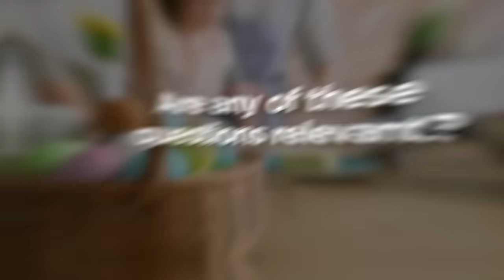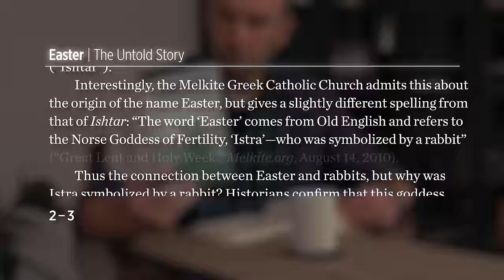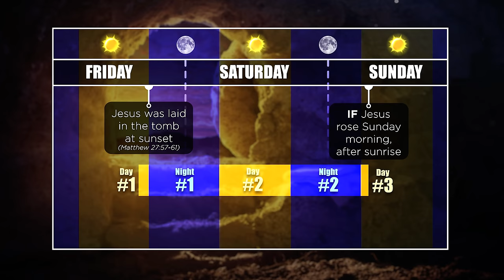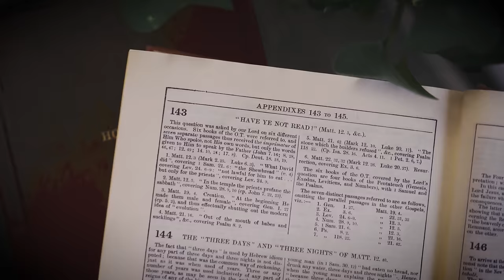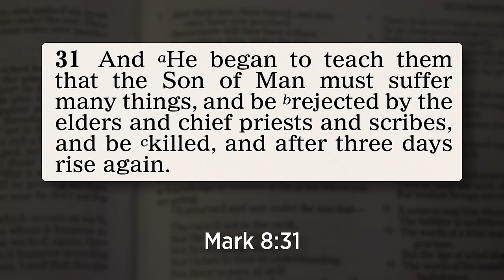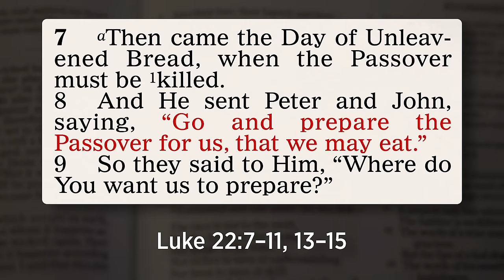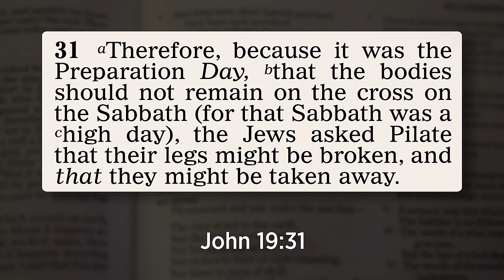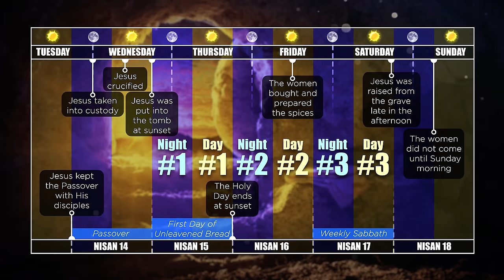The Resurrection Timeline: The 3 Days AND 3 Nights Easter Doesn’t Want You to Know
To learn more about why you should not celebrate Easter get Your Free Booklet: "Easter: The Untold Story" Why is this free? We are determined to follow Jesus’ command too "freely give" (Matthew 10:8).

In the exposition delivered by the presenter, Mr. Weston, an insightful exploration into the multifaceted tapestry of Easter traditions unfolds, inviting viewers on a thought-provoking journey through historical corridors and scriptural interpretations.

Mr. Weston sets the stage by nostalgically reminiscing about his own childhood experiences of Easter, where the joyous festivities of egg decorating and treasure hunts obscured deeper questions about the holiday's true significance. However, he swiftly transitions into a probing inquiry, challenging viewers to critically examine the origins and implications of these beloved customs.

Drawing from historical sources and scholarly research, Mr. Weston unveils a fascinating narrative surrounding the etymology of Easter, uncovering potential links to ancient pagan goddesses such as Ishtar and Ostara. With meticulous attention to detail, he presents compelling evidence suggesting a historical fusion of Christian and pagan traditions, urging viewers to reevaluate their understanding of Easter's roots.

Central to Mr. Weston's discourse is a profound theological investigation into the timing of Jesus' crucifixion and resurrection. He adeptly navigates through biblical passages, highlighting Jesus' own prophecy of being in the tomb for "three days and three nights" as a pivotal benchmark for reassessing traditional chronologies. Through meticulous analysis, he challenges the conventional narrative of a Good Friday crucifixion followed by an Easter Sunday resurrection, proposing an alternative interpretation rooted in scriptural fidelity.

Moreover, Mr. Weston delves into the symbolic significance of the Passover in reshaping our understanding of Easter's timeline. By contextualizing Jesus' last supper within the framework of the Passover meal, he unveils a compelling narrative that reconciles biblical accounts with the requirement of "three days and three nights" in the tomb. This nuanced examination invites viewers to reconsider their preconceived notions and embrace a more authentic understanding of the Easter story.

As the presentation unfolds, Mr. Weston meticulously dissects Easter traditions such as egg hunts and rabbit symbolism, revealing their potential divergence from biblical teachings. With a blend of historical context and theological insights, he challenges viewers to engage in a critical reevaluation of these customs, encouraging a deeper alignment with the essence of Christian faith.

In conclusion, Mr. Weston's eloquent exposition serves as a catalyst for introspection and reconnection with the foundational truths of Easter. Through scholarly inquiry and spiritual reflection, he guides viewers towards a richer understanding of the holiday's significance.

Questions that this video will answer.
1. What historical evidence suggests a connection between Easter and pagan goddesses like Ishtar or Ostara, and how does this impact our understanding of the holiday's origins?

2. According to the biblical account, Jesus stated that he would be in the tomb for "three days and three nights." How does this statement challenge the traditional belief in a Good Friday crucifixion and Easter Sunday resurrection?

3. Could you elaborate on the significance of the Passover in relation to the timing of Jesus' crucifixion and resurrection, and how does this differ from the commonly accepted timeline of events?

4. In what ways do Easter traditions such as egg hunts, rabbits, and lilies contradict the biblical narrative of Jesus' resurrection, and why is it important to reassess these traditions in light of scriptural teachings?

5. How do linguistic and biblical analyses support the interpretation that Jesus was not crucified on a Friday and resurrected on a Sunday, as traditionally believed? What implications does this have for our understanding of Easter and its celebration?